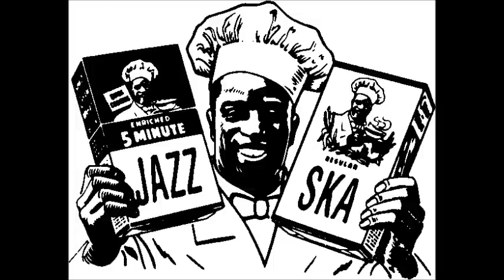I shot in the Dark - Rotterdam Ska Jazz Foundation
Ska - JAzz